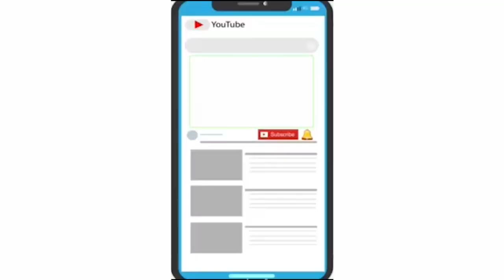પૂર્વ વિસ્તારમાં લોકોને પીળું અને ગંદુ પીવાનું પાણી મળી રહ્યું છે જગ ખરીદવા માટે મજબૂર લોકો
એકતરફ કોવીડ૧૯ કોરોના મહામારીને લીધે લોકો પરેશાન છે સાથે સાથે લોકડાઉનનો બીજો તબક્કો ચાલી રહ્યો છે ઉપરથી આકરી ગરમી પડી રહી છે ત્યારે બીજીતરફ વડોદરા શહેરના પૂર્વ વિસ્તારમાં લોકોને પીળું અને ગંદુ પીવાનું પાણી મળી રહ્યું છે જો આવા પાણીને લીધે પાણીજન્ય રોગ કોલેરા વગેરે થાય તો જવાબદાર કોણ?એક તરફ આરોગ્ય વિભાગ તથા ડોક્ટરો કોવીડ૧૯ સામે લોકોના જીવન બચાવવા માટે રાતદિવસ એક કરી રહ્યા છે તેવામાં આ પૂર્વ વિસ્તારમાં ગંદુ પીવાનું પાણી જો રોગચાળો ફેલાવવા નિમિત બને તો જનતા જશે ક્યાં? એક તરફ લોકડાઉન છે લોકો આર્થિક તકલીફોનો સામનો પણ કરી રહ્યા છે તેવા સમયે તંત્રના પાપે પીવાનું ગંદુ પાણી આવી રહ્યું છે ત્યારે દરરોજના ₹ ૨૦/- નો પાણીનો એક જગ ખરીદવા માટે મજબૂર લોકો પૈસા ક્યાંથી લાવશે? તંત્ર દ્વારા વહેલી તકે આ સમસ્યાનું નિવારણ લાવવું જોઈએ.શહેરનાપૂર્વ વિસ્તારમાં આવેલા બાપોદજકાતનાકા વિસ્તારમાં આવેલ હિરાબાનગરસોસાયટીના પાછળની લાઇનમાં  ઉનાળામાં પાણી જ નથી મળી રહ્યું.વડોદરા મહાનગરપાલિકાના તંત્રના પાપે વેરો ભરતા પૂર્વ વિસ્તારના શહેરીજનોને પીવાનું ગંદુ પીળું પાણી મળી રહ્યું છે તો ક્યાંક પાણી જ નથી મળી રહ્યું.